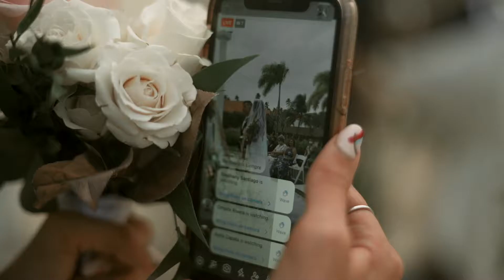Natalia + Jonathan | Hyatt Regency Reserve Rio Grande, Puerto Rico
Facebook.com/artonico.stories
Instagram.com/artonico_stories

Edited by:  Artonico
Location: Hyatt Regency Reserve Rio Grande, Puerto Rico